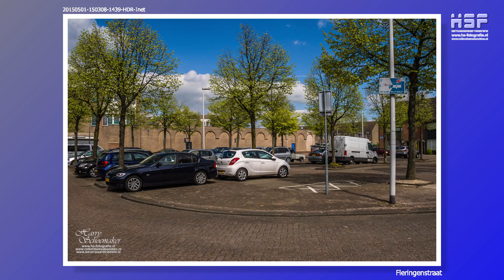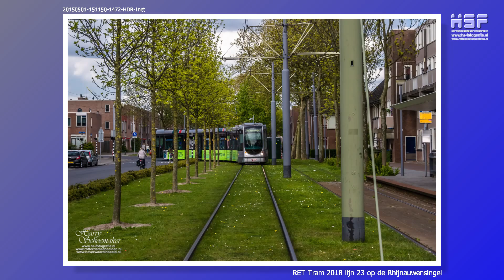2015 05 01 Beverwaard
Een wandeling in Rotterdam - Beverwaard